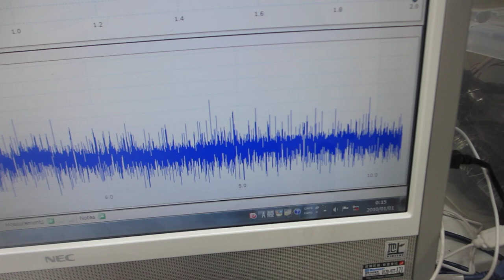オリジナル超音波プローブ実験（超音波システム研究所）